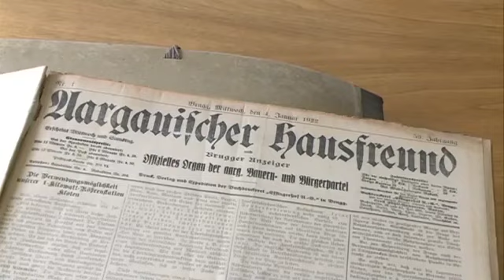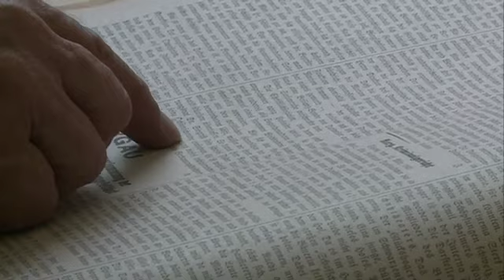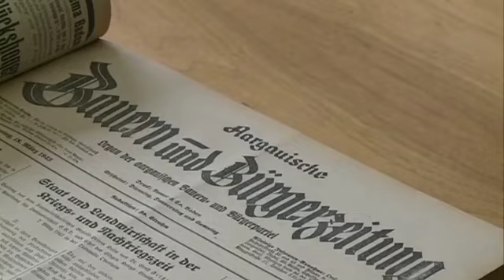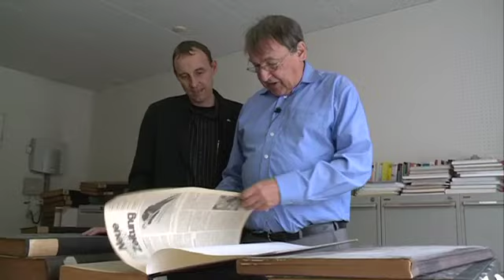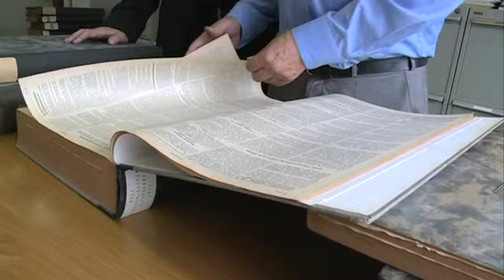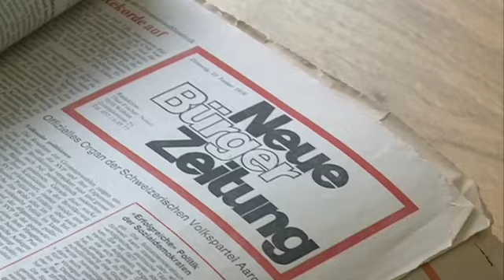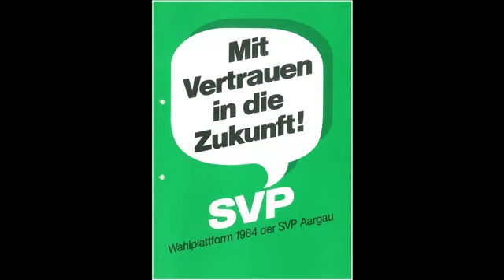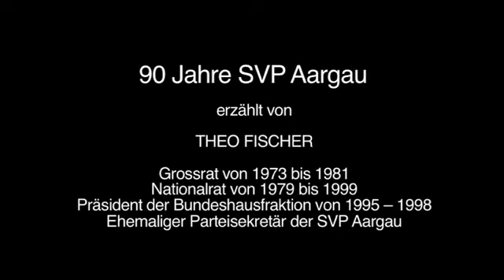90 Jahre SVP Aargau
Theo Fischer, Alt Nationalrat, erzählt aus der Entstehung der SVP Aargau